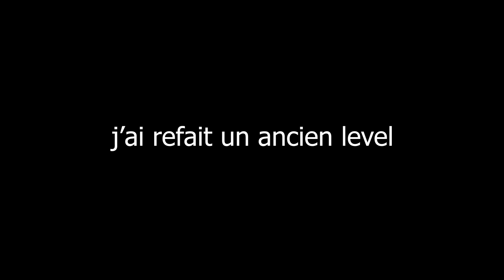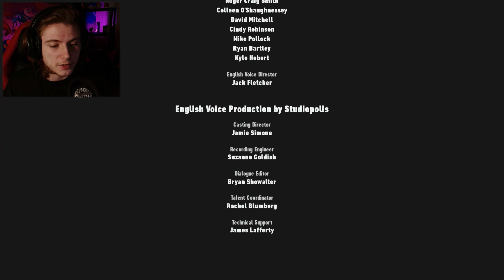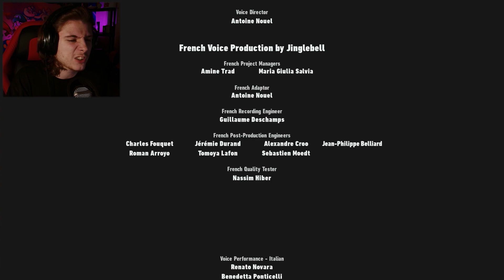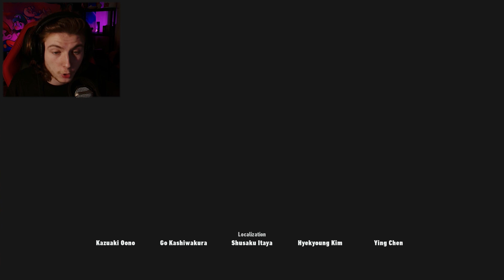JE TE FRACASSE LE CRÂNE DANS L'ESPACE | Sonic Frontiers (partie 5 FIN)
Dernière ligne droite. Dans cette épisode après avoir fait. ah mince j'ai faili spoil encore